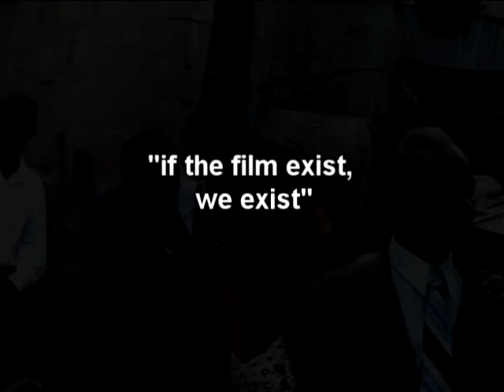JAMAICA GOOD LIFE - Burial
Money Orders/Checks to:
Rondie Pottinger,
1820 Avenue M Suite #1057,

Director: Rondie Pottinger